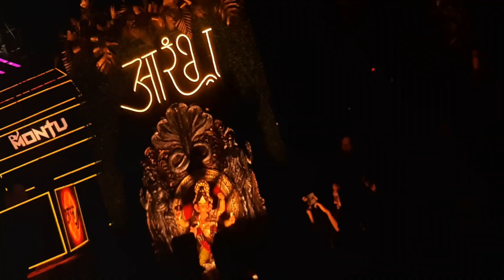tgb circle near L P Savani school aaramb group ganpati aagman 2022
Ganpati Aagman near tgb circle near L P Savani school aaramb group ganpati aagman 2022